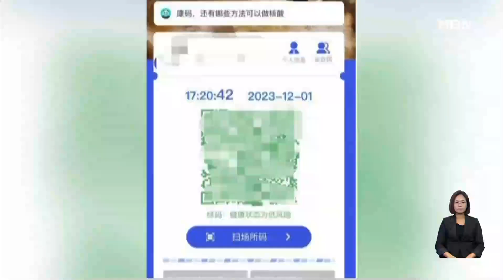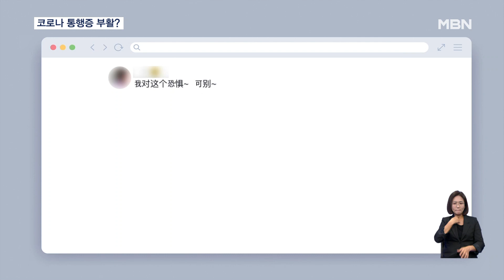코로나 봉쇄 악몽 부활하나…중국, 폐렴 확산에 '건강코드' 재등장 [굿모닝 MBN]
【 앵커멘트 】
  코로나19 펜데믹 3년 동안 중국은 철저한 봉쇄 정책을 펼쳤습니다.
  '건강코드'를 받지 못하면 아무것도 할 수 없게 만든 건데요.
  그런데 최근 중국에서 호흡기 질환이 빠르게 확산하며 이 '건강코드' 정책이 부활했다는 주장이 나오고 있습니다.
  베이징 윤석정 특파원입니다.

【 기자 】
  중국 SNS에 올라온 건강코드 사진들입니다.

  인증 날짜가 모두 최근입니다.

  코로나19 봉쇄 정책의 필수품이던 건강코드는 지난해 12월 전격적인 방역 해제 후 자취를 감췄습니다.

  그런데 최근 중국에서 호흡기 질환이 확산하면서 일부 지역에서 이 건강코드를 발급받아야 한다는 주장이 퍼지고 있습니다.

  심지어 최근 베이징에 핵산 검사소가 다시 설치됐다 곧바로 사라졌다는 주장도 나왔습니다.

▶ 인터뷰 : 베이징 거주자
- "얼마 전에 이곳에서 핵산 검사소를 봤어요. 이 자리예요. 그런데 곧바로 사라졌어요. 한번 보세요. 주변 표지판을 기억해요. 2주 전에 왔을 때도 있었고, 지난주에도 있었는데 오늘 왔더니 사라졌어요."

  중국 당국은 해명에 나섰습니다.

  건강코드는 폐지된 게 아니어서 녹색 인증을 받을 순 있지만, 공공장소 등에서 이를 요구하고 있지는 않다는 겁니다.

▶ 인터뷰 : 청두 시민
- "요즘 청두에 감기가 유행하고 있지만, 제가 출입했던 공공장소에서 건강코드를 요구한 적은 없어요."

  그럼에도, 일부 누리꾼들은 "건강코드를 다시는 보기 싫다"는 등 극도의 경계심을 나타냈습니다.

▶ 스탠딩 : 윤석정 / 특파원 (베이징)
- "올가을부터 시작된 호흡기 질환 확산세가 좀처럼 꺾이지 않으면서 당국의 부인에도 중국 시민들은 재봉쇄 가능성을 우려하고 있습니다. 베이징에서 MBN뉴스 윤석정입니다."